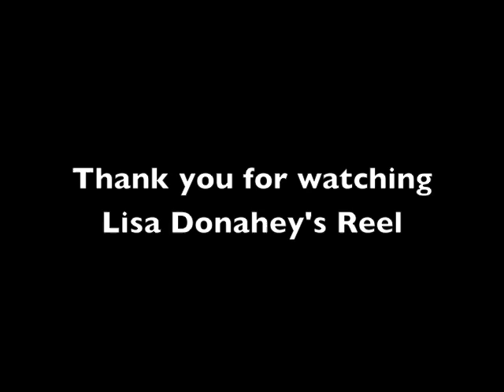Lisa Donahey Reel-Short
Theatrical Rep - Ergo Talent & Associates
Commercial Rep - Artistic Talent
Jingle & VO Mgmt - VamNation